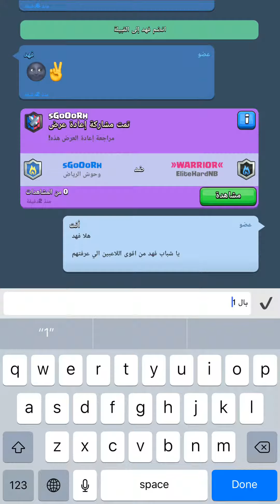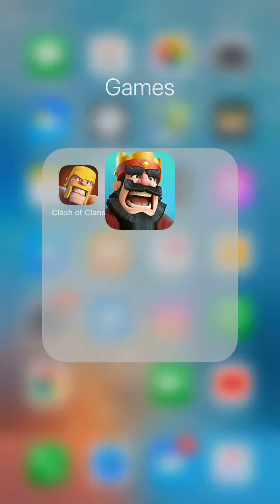FSJH0227 Clash Royale